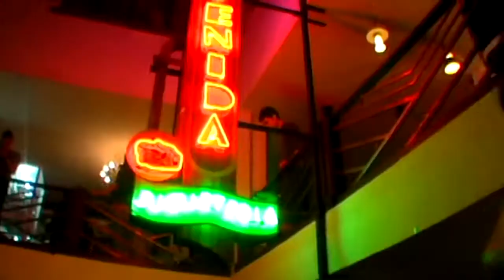Al Filo del Sol - Episodio 8 - Parte 2 [Museo del Juguete]